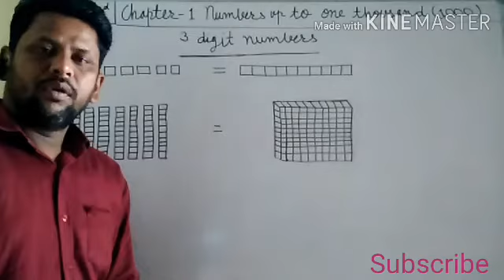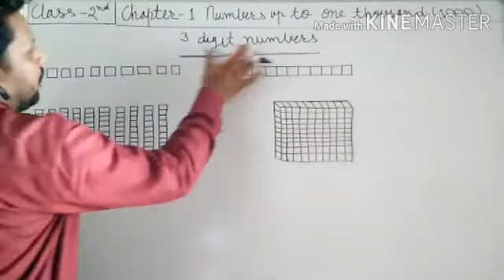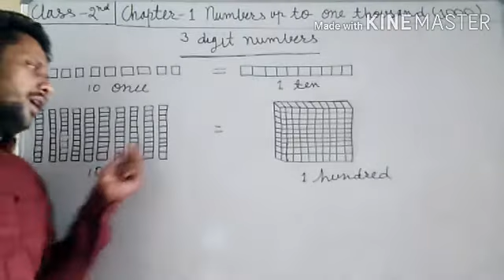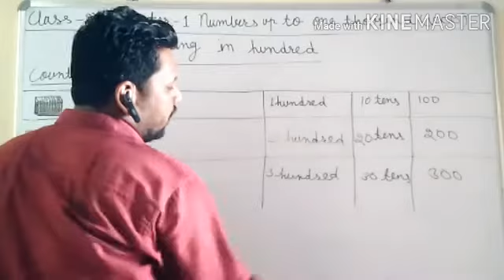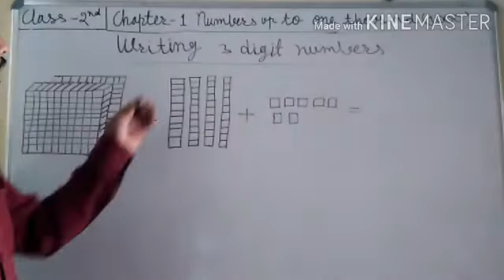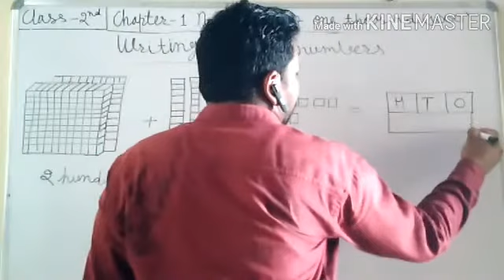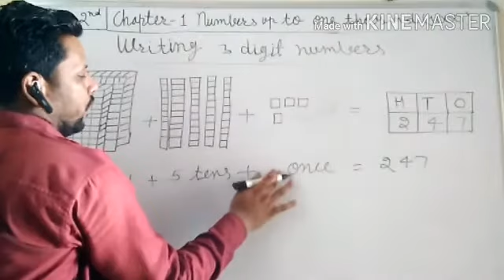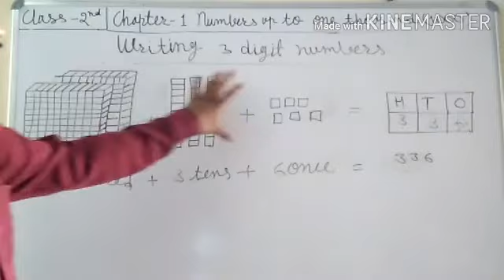Class-2 Mittsure Mathematics Chapter -1 Numbers up to one thousand(1000)Part-1